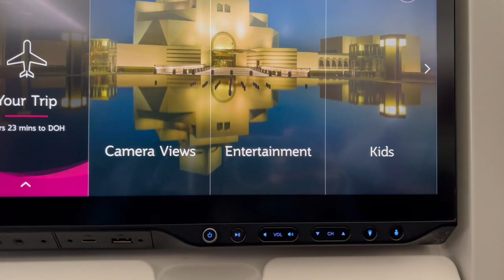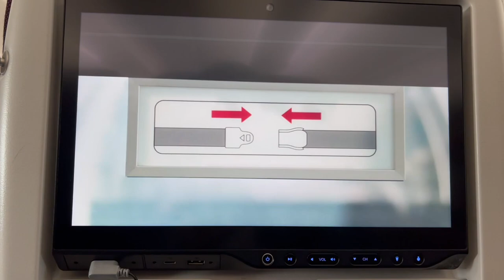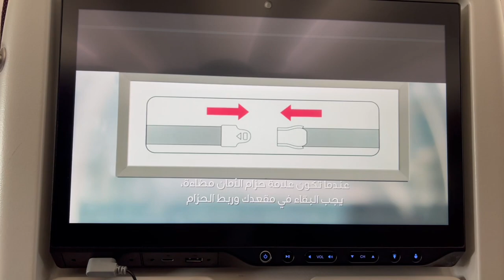Vlog: Travel with me back to South Africa || Doha airport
Hello my darlings, I hope you are doing awesome. Enjoy my travel with me back to South Africa. Love you lots like jelly tots 💕

License
License